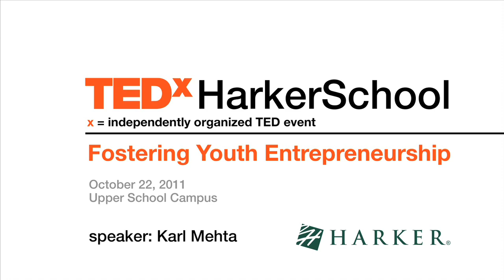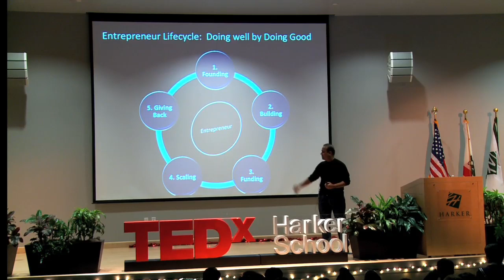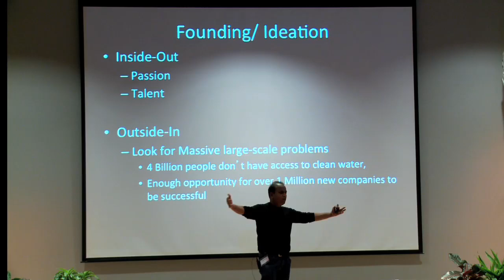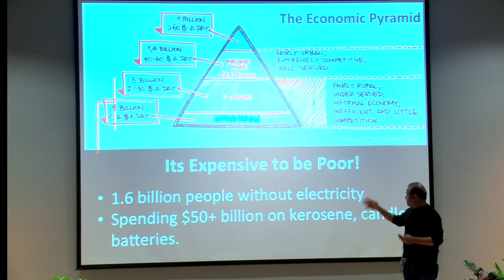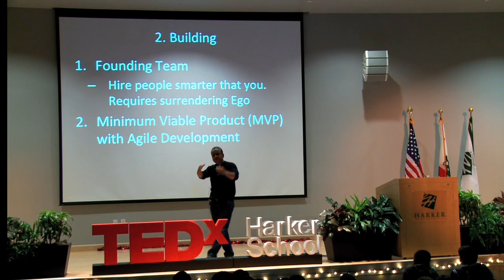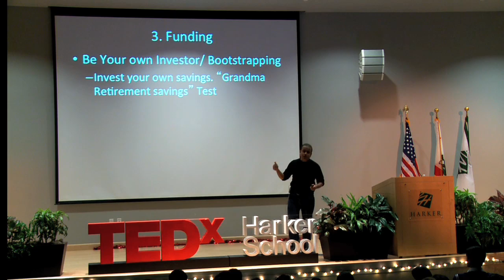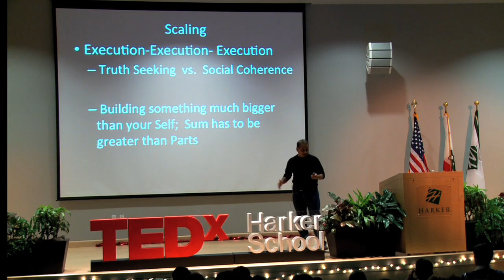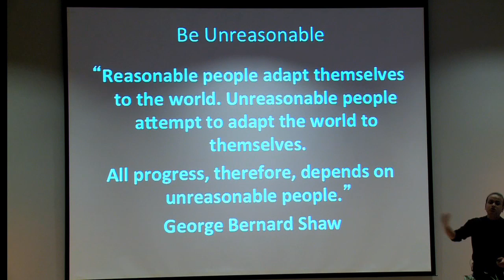Building blocks of entrepreneurship | Karl Mehta | TEDxHarkerSchool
Entrepreneurship 101. Young entrepreneur Karl Mehta tells us how to be an successful business owner.

Karl Mehta is a Silicon Valley entrepreneur bringing 16 years of experience to PlaySpan. He founded multiple businesses in both the US and international markets.